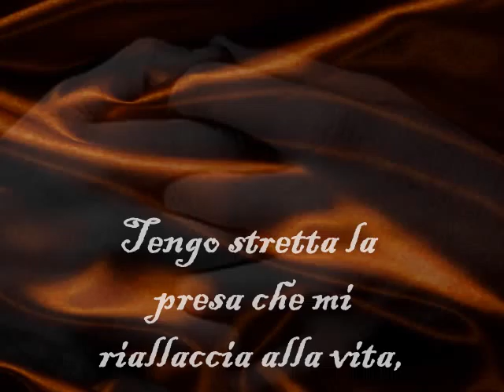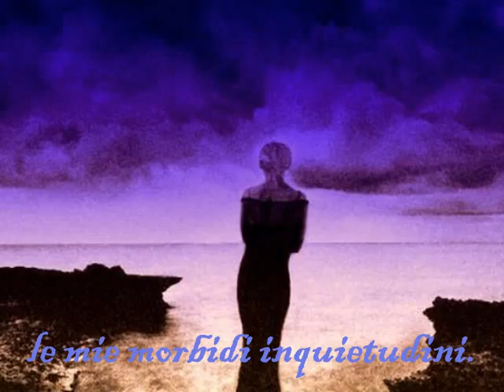Morbidi Inquietudini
Parole che scivolano sulle note di una delicata melodia dei Giardini di Mirò (Città di vetro) con l'eleganza delle immagini di sfondo ( tratte da Internet).